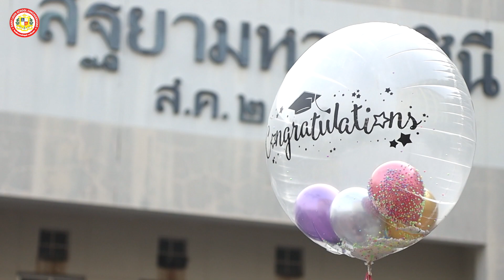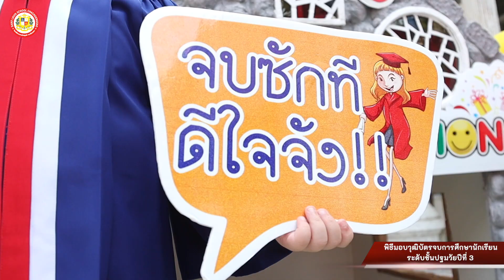พิธีมอบวุฒิบัตรจบการศึกษานักเรียนระดับชั้นปฐมวัยปีที่ 3 ประจำปีการศึกษา 2566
ณ หอประชุมยอห์น แมรี่ ชั้น 4 อาคารศูนย์การเรียนรู้ยอห์น แมรี่